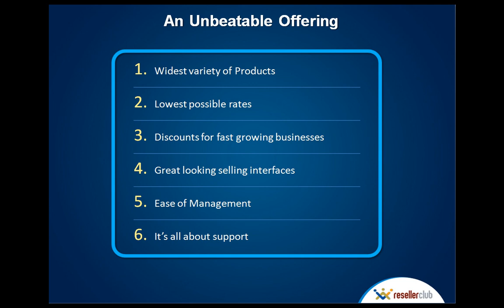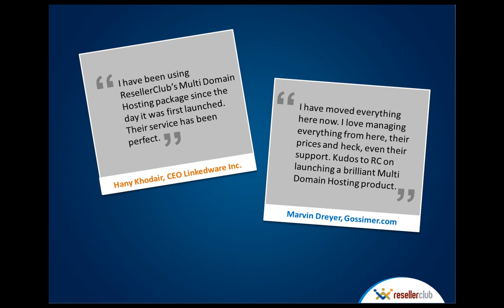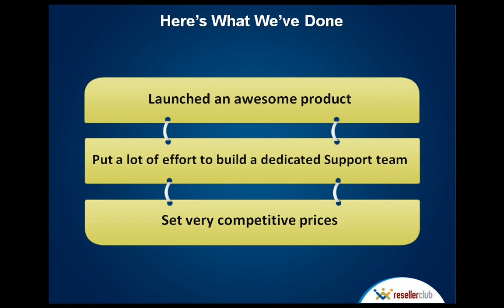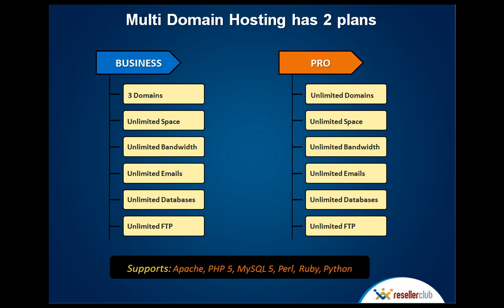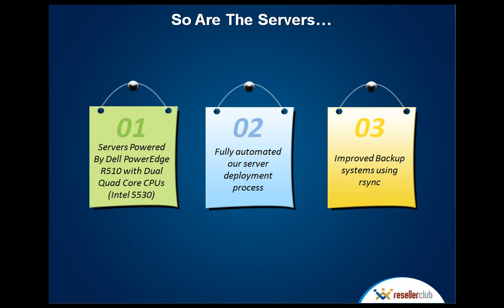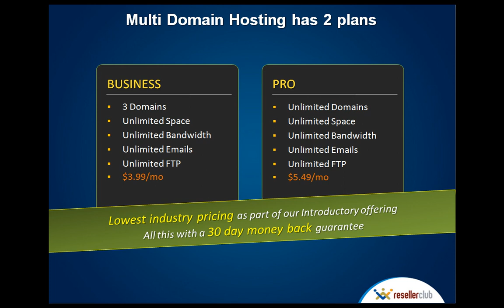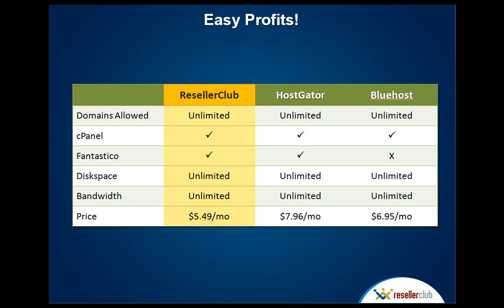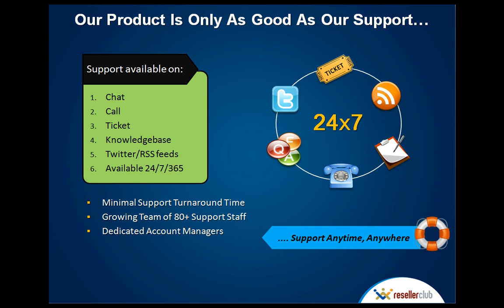Webinar: Introducing Unlimited Domains Hosting - Part 1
Learn more about:
- How you can take advantage of our all New Unlimited Domains Packages
- Setting up Your Control Panel and SuperSite
- The future of ResellerClub Hosting